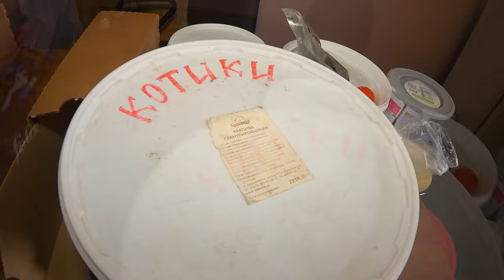Еще вкусняшки и корм для котиков. Все любят сытно покушать )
Жара у нас капецная, опаздываю со всем чем можно. 🤦
Отчет по следующей закупке. Без феликса нам никуда, и не дай бог закончится. 😁 Как Юльку в магазине не побили продавцы, я уж не знаю, особенно когда это россыпью свалено. 😁
Конечно мы разные пробовали и подороже и подешевле, то тому не так, то этому не нравится, а феликс, он как "вкусняшка" 🤗 все его любят. 😍 Хотя в этот раз, попался нам бекон в соусе (обычно желе, что очень удобно, как холодец выскальзывает из пачки и прямо Сету в рот, он любит открыть его и стоять ждать, когда кусок ему свалится 🤣) Рыжий сказал - а я с беконом нИбУдУ! Рыыыжий! Тот что жрет все подряд. В общем 👉 зажрал...
И мешок конечно matisse, ну вот он мне нра, цена и качество, дороже сложно вытянуть такое поголовье. Таблюшка только за троих кушает. Получал сегодня люлей за пятерых, начал наших бить. 😎 Чуть без ужина не оставила. 🤨
Видео снято под строгим наблюдением котиков. Некоторые подглядывали и в щель лапки просовывали. А Чакиииии! Вот он всегда так делает своими когтями. Нагнулся взять обувь 👉 вынул когти из задни...🤭 попы, одел сапог - вынул, ааааа, когти из задн... - застегнул сапог - аааааа, вынял когти из задн Иглоукалывание конкретное. При этом всегда слышно, как кто-то внизу обувается и присутствует ли при этом Чаки. Пи-пи-пи, ну Чаки - пи - ай - мои бриджи - только не когти - Чаааакиии ...😳
Корм распихиваем по всем бочкам, все вскрывают хвостатые профи 😁 особенно феликс, две дырочки и в пачке пусто. 🤣
В общем, скучать не приходится. Котики сейчас как тюлени везде валяются.
СПАСИБИЩЕ за покупки. 🤗🤗🤗Вкусняхи whiskas и friskies, купила пока всего 4ре пачки, видео не снимала, докуплю, сниму чуть позже. 🙃